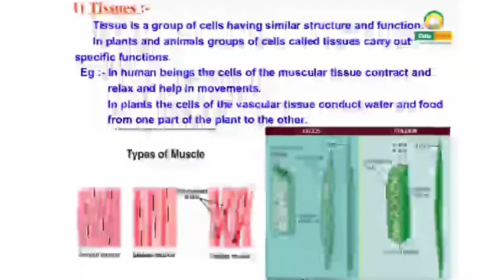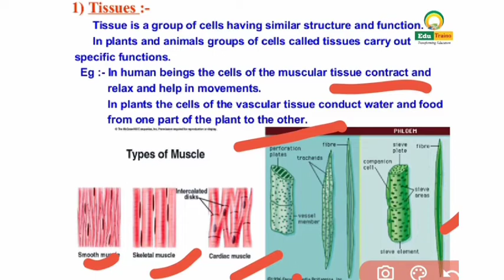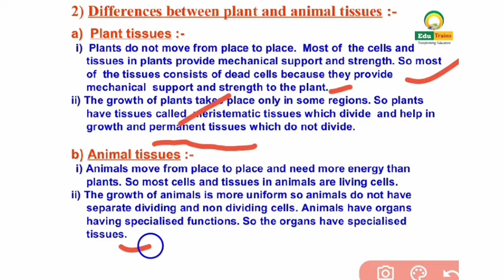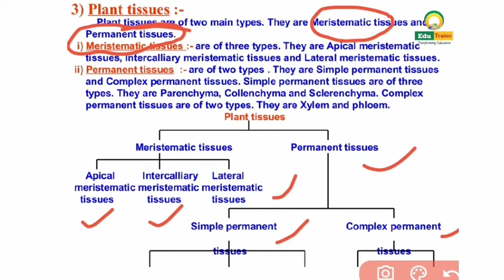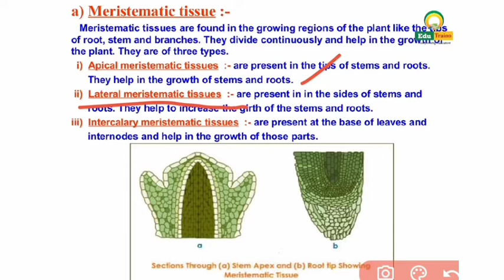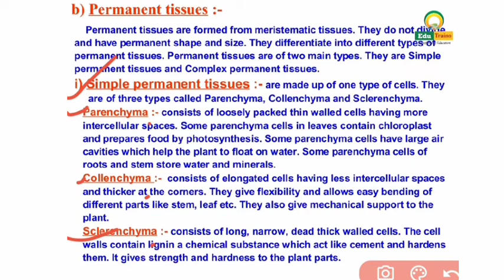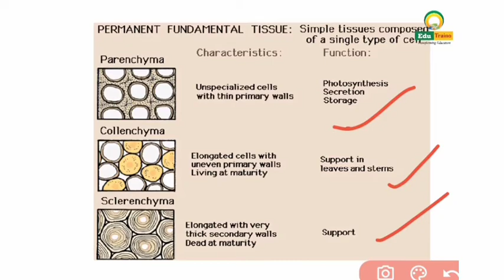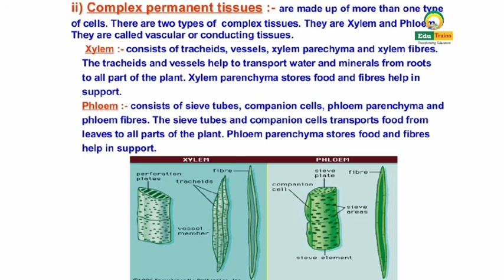TISSUES| Part-1 | CLASS - 9TH | BIOLOGY | NCERT | CHAPTER 6